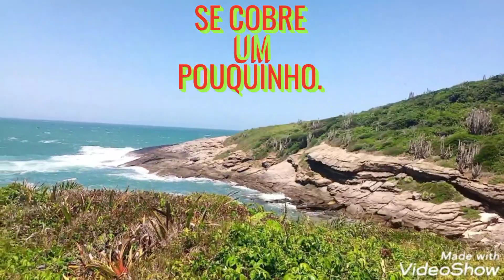PRAIA NATURIST4 OLHO DE BOI EM BÚZIOS - RJ. TRILHA COMEÇA NA PRAIA BRAVA.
Trilha de 1 km que começa na praia brava.